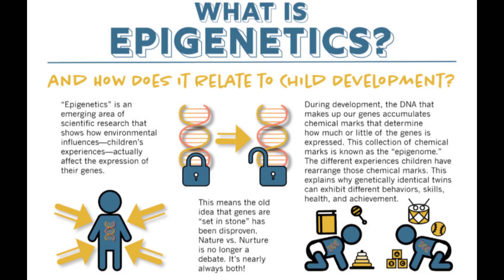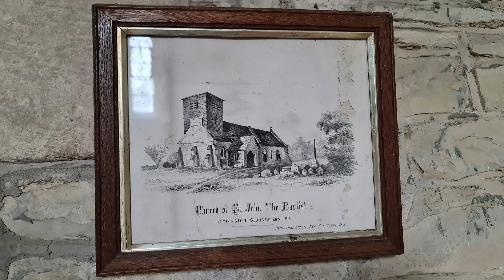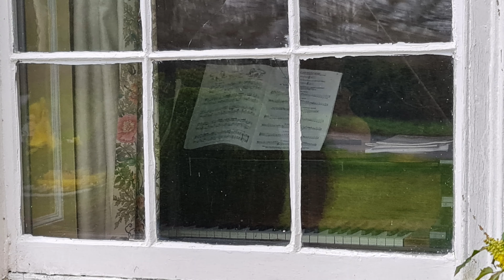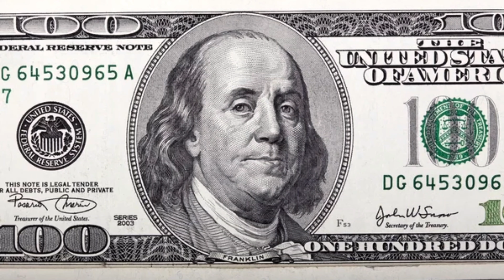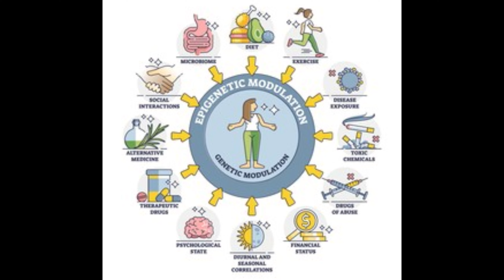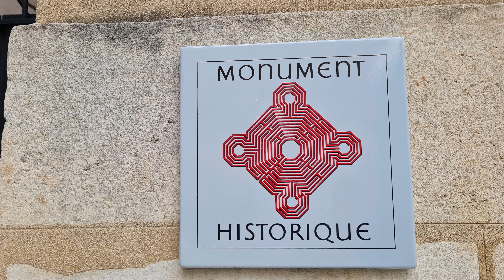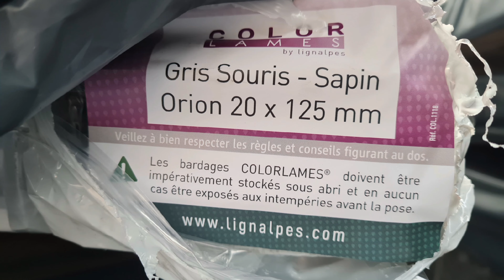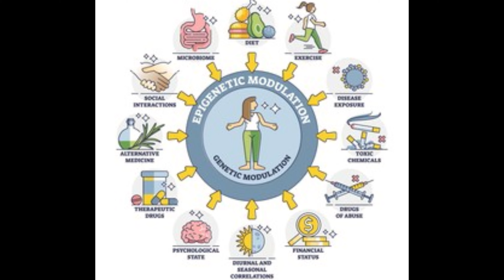Epigenetic,how trauma hardship of grandparent lifetime still influence Children future.London Paris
Burgundy,Bourgogne,
women,anecdote,humour,,
Cassis, Calanques,la Ciotat,Bandol, Sanary sur Mer,Lavendou,Bormes les Mimosas